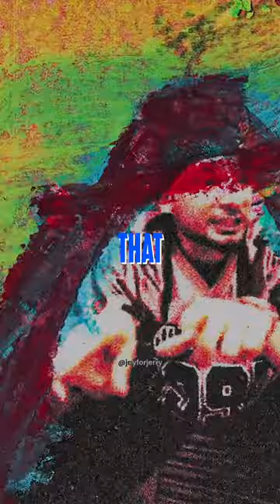Zero After Zero | Kr$na | KSHMR | Talay Riley | KARAM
Zero after Zero is a Track from KSHMR's Latest Desi Hip Hop Album KARAM featuring artist Kr$na and Talay Riley.